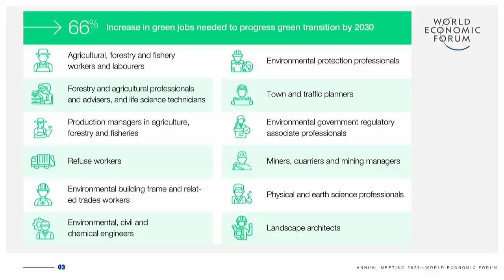The Jobs and Skills of a Green Transition | World Economic Forum | Davos 2023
Moving towards a low-emission economy will require the creation of millions of "green" jobs.

Who will create these jobs and how to ensure workers have the right skills to transition into them?

00:00 Introduction
03:08 Discussion begins